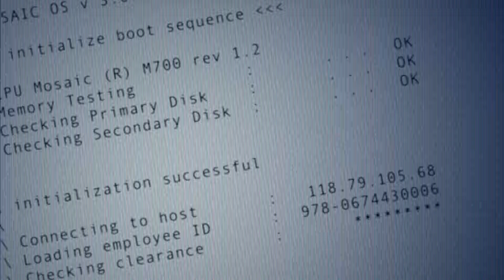ZeroLives.com - Mosaic - Announcement trailer